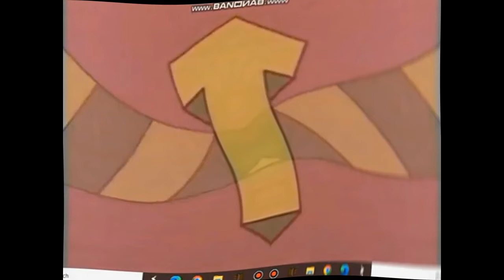1 Snake And His Tail Center Effects